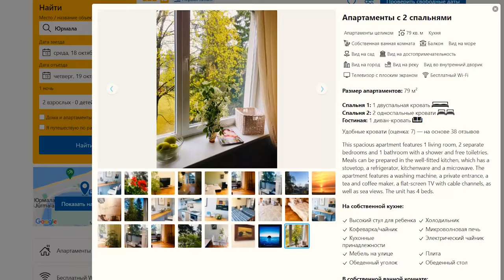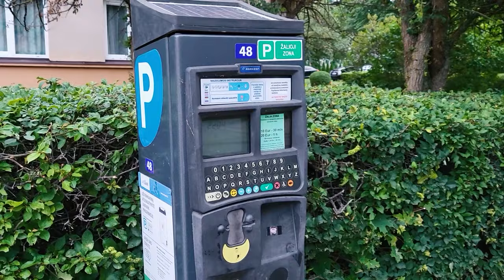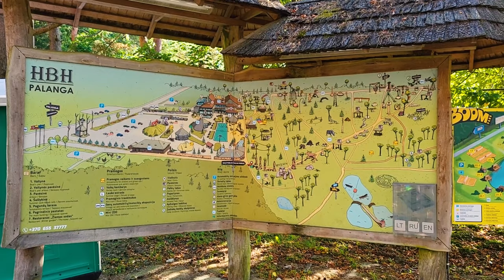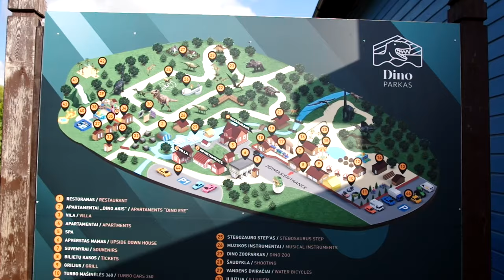Оценка курортов на Балтийском побережье Юрмала vs Паланга: Что выбрать? Дино парк, Клайпеда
Выбираете место для летнего отдыха? Смотрите наше видео о лучших курортах Балтийского региона - Юрмала и Паланга! Узнайте, что делать, что есть и где остановиться на каждом курорте, чтобы сделать правильный выбор. Юрмала и Паланга - оба места имеют свои преимущества и недостатки, которые мы раскроем в этом видео. Хотите знать больше? Смотрите наш ролик и выбирайте лучший курорт для себя и своей семьи!